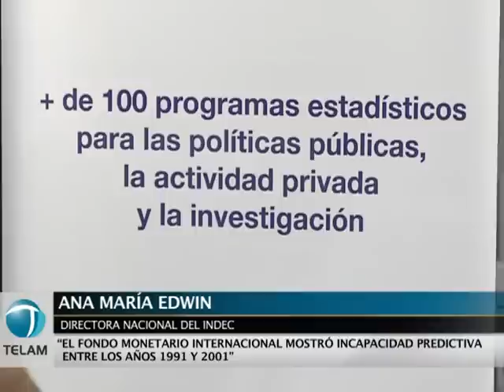Rechazan declaraciones de funcionario del FMI.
La directora nacional del Instituto Nacional de Estadísticas y Censos (INDEC), Ana María Edwin, valoró positivamente las conversaciones mantenidas la semana pasada con técnicos del FMI, aunque criticó las declaraciones formuladas por el director para el Hemisferio Occidental del organismo, el chileno Nicolás Eyzaguirre.
"Las reuniones de dos días que mantuvimos la semana pasada con técnicos del Fondo fueron altamente productivas y giraron alrededor de la elaboración de un nuevo IPC nacional urbano y la metodología de actualización del cálculo del PBI", explicó Edwin en conferencia de prensa.
Durante la reunión con los periodistas, celebrada en la sede del Instituto, Edwin estuvo acompañada por el director técnico del organismo, Norberto Itzcovich, y por otros funcionarios, quienes intervinieron para precisar algunos conceptos técnicos enunciados por la funcionaria.
Tras comentar la importancia de las dos tareas que fueron tratadas con los técnicos del Fondo, los cuales fueron definidos por la la directora del INDEC como "imprescindibles" y como elementos clave de una "política de Estado", Edwin criticó a Eyzaguirre.
Al referirse a las manifestaciones del directivo del FMI, quien puso en cuestión la firme base del proyecto de desarrollo nacional iniciado en 2003, Edwin las calificó como "absolutamente sorprendentes, al tiempo que las consideramos inconducentes e improcedentes".
En este sentido, la directora nacional del INDEC no dudó en buscar la explicación de estas formulaciones de Eyzaguirre en las diferencias internas existentes en el seno del FMI entre partidarios de las políticas "neoliberales del pasado" y aquellos que se inclinan más por "el desarrollo".

Asimismo, Edwin dijo que Argentina mantiene lazos y reuniones con gobiernos y universidades del mundo en relación con problemas de carácter técnico-estadístico, y también los tiene con el FMI, como país miembro, aunque las recomendaciones de este organismo "no son vinculantes para nuestro país".
En este marco de definiciones, la directora del INDEC precisó que "hay distintas posturas de los técnicos del FMI: unas que apuntan hacia el desarrollo, y otras que están en la defensa del capital financiero internacional".
Así, criticó duramente las recomendaciones del organismo internacional en el pasado y también en la actualidad, dando como ejemplo las políticas que se están aplicando en Grecia actualmente.

También recordó los enormes yerros del Fondo en la década pasada, cuando no fue capaz de prever las grandes crisis financieras y, en el caso de América Latina, dijo, "no previó ninguna de las que se produjeron en ese período (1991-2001)".
Tanto Edwin como Itzcovich descalificaron las mediciones de la inflación que realizan las consultoras económicas privadas, a las que rotularon como "mamarrachos", y la directora fue enfática al afirmar que "las únicas estadísticas oficiales del país son las del INDEC".